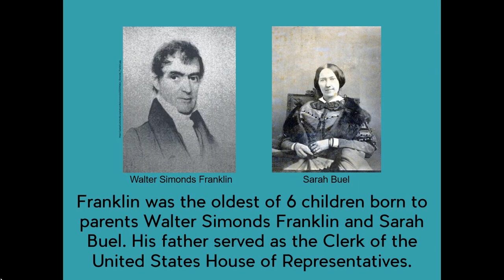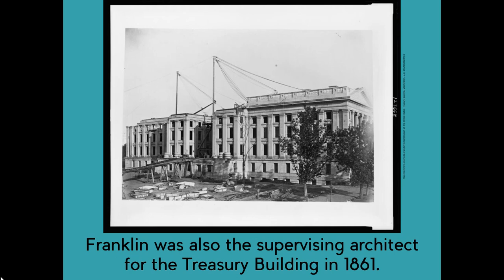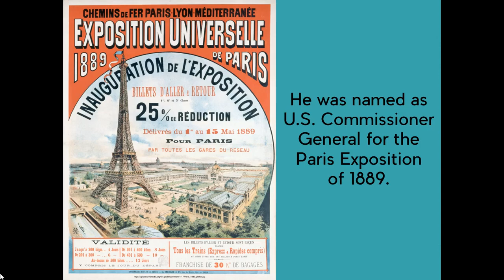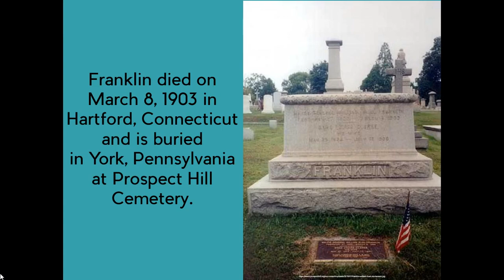William B Franklin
Civil War Major General William Buel Franklin was born in York on February 27, 1823.  Turns out he may have been a better engineer than a soldier.